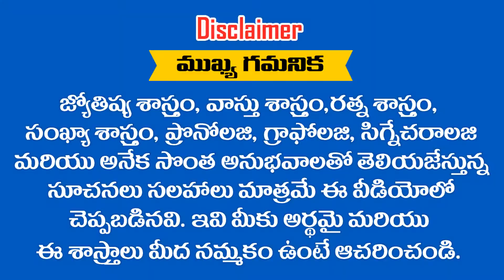మీరు 4,13,22,31 లో పుట్టరా .? compititive exams రాస్తున్నారా ..? అయితే ఈ Video మీకోసమే || EXAM TIPS